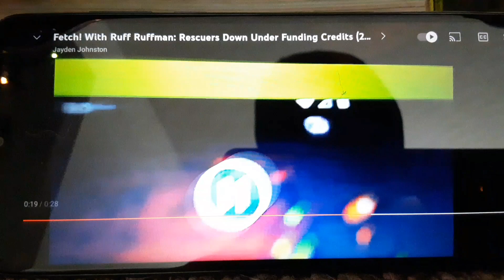WGBH Boston/PBS Kids GO! (2006)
Taken from Fetch! with Ruff Ruffman: Rescuers Down Under